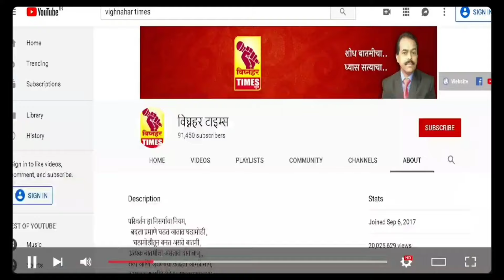बिबट्याच्या उपद्रवाने जुन्नर तालुका हादरला l मा. आ.सोनवणे यांच्या आळेफाटा उपोषणाला मोठा प्रतिसाद